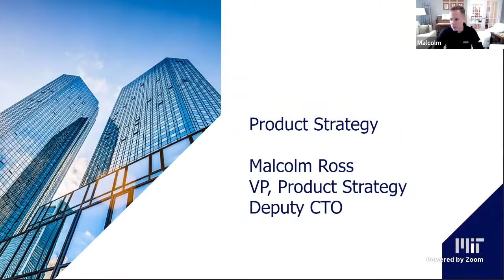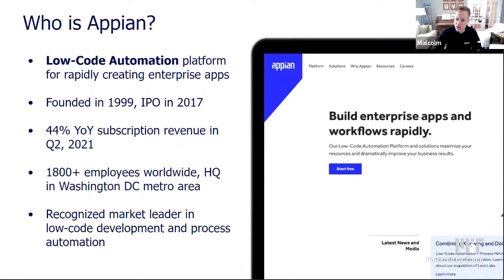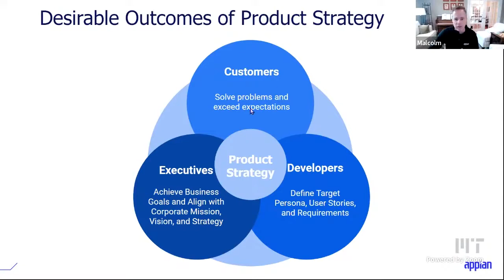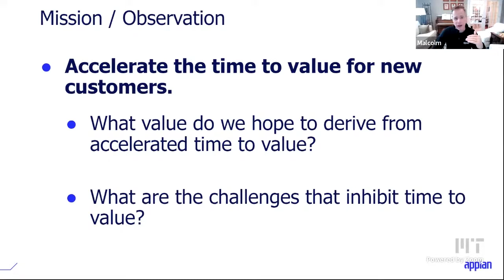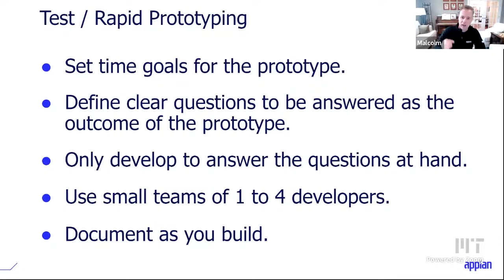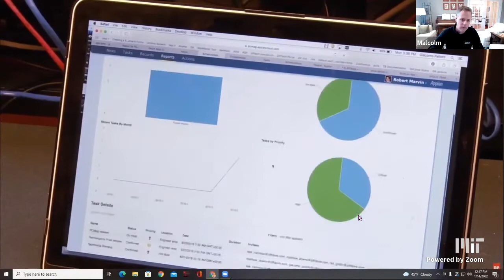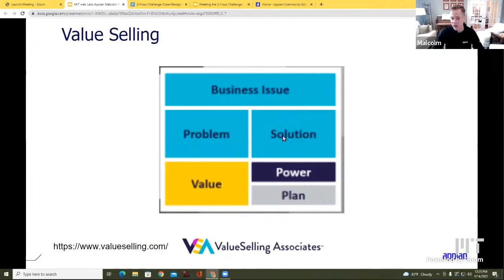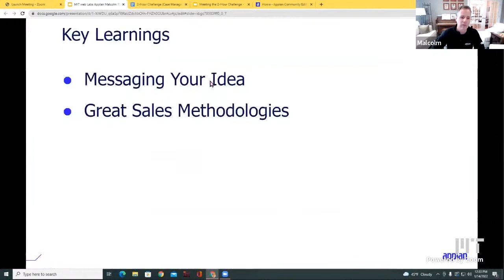IAP 2022 Day 10 - (Sponsor) Appian: Overview of Product Strategy